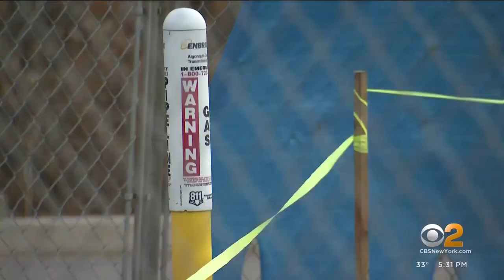Large sinkhole shuts down popular park in Westchester County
A sinkhole shut down a popular park in Westchester County. CBS2's Jenna DeAngelis has more on what it means for the Yorktown community.